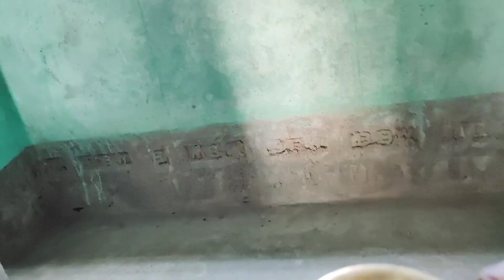মনের ভক্তি দিয়ে এত ভগবান কে ডাকি, কবে যে শুনবে সেই ডাক ভগবান 😭😭